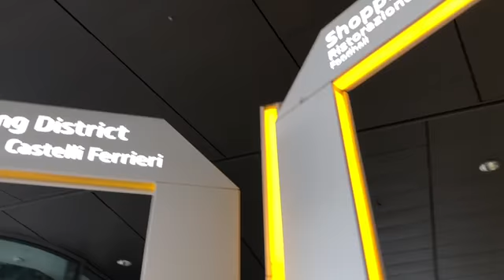Having fun in City Life Milan!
Me, my sister Victoria and Friend Ricky visiting City Life district in Milan and having a great time all together :)) watch this out - hope you will enjoy :))